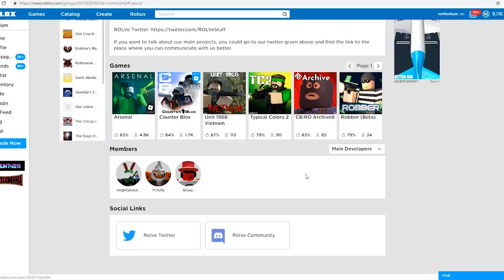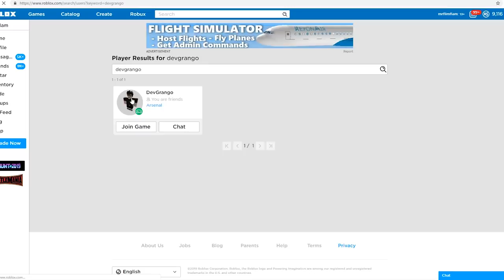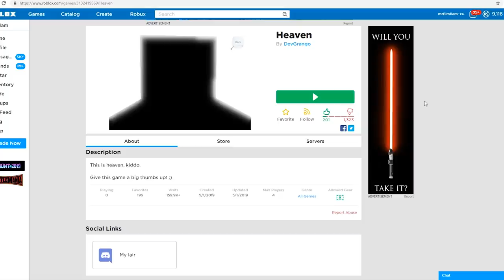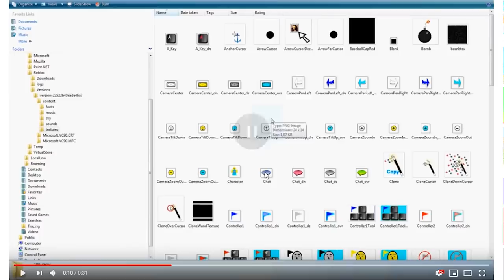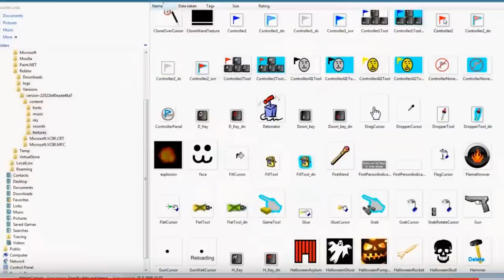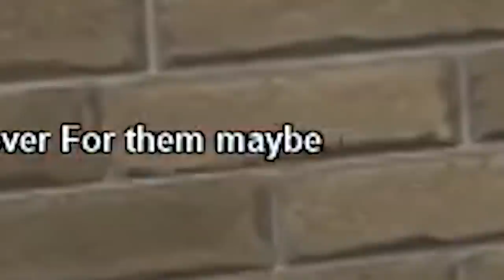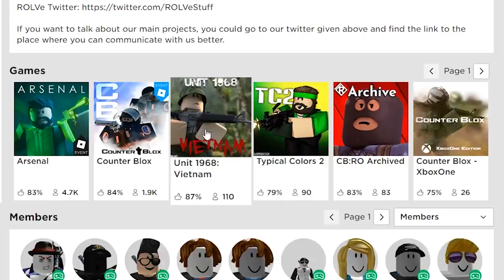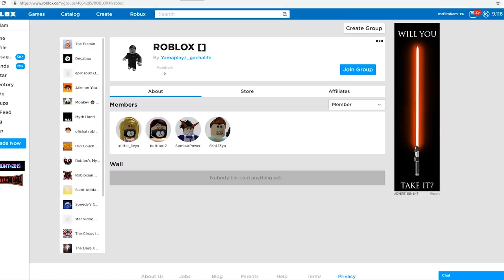We got my ANNOYING VOICE in this ROBLOX GAME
Today my friendo Mightybaseplate who works on games like Arsenal and Counter Blox in DevRolve put my voice pack in Arsenal yay